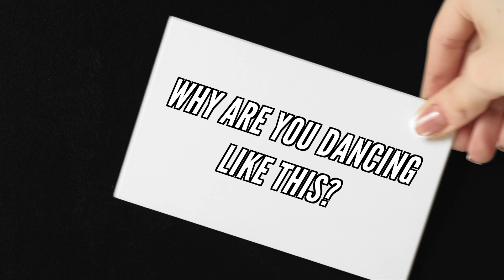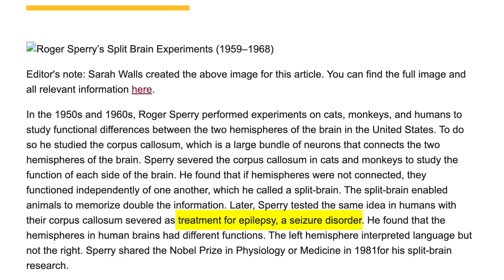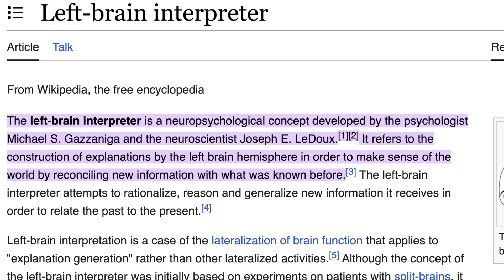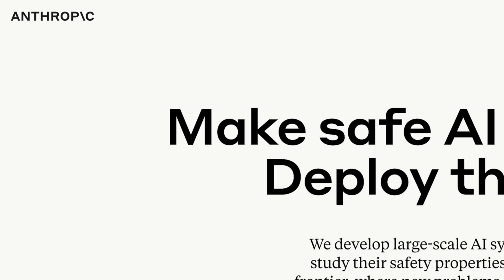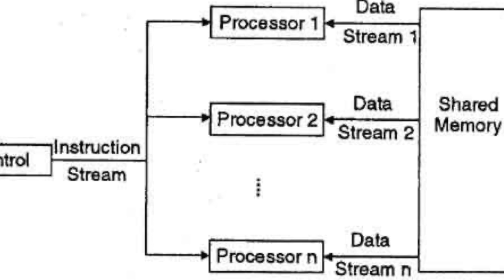What If Your Brain Was Split In Half?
Did you know that in cases where a person's brain hemispheres are surgically separated, each eye only communicates with one half? Imagine reading a note with one eye that prompts you to do the chicken dance, and then, with the other eye, reading a different note asking why you're dancing. The brain, unable to communicate between the halves, confabulates a reason, often unrelated to the original request. This phenomenon highlights how our brains might be crafting narratives constantly, even under normal circumstances.

In this video, I delve into Roger Sperry's groundbreaking split-brain experiments from 1959 to 1968. These experiments, initially conducted to address severe epilepsy through corpus callosotomy, opened new vistas in neuroscience. They showed how each brain hemisphere operates independently yet collaboratively, sparking deep questions about our sense of self.

Sperry's work, later expanded by Michael Gazzaniga, revealed the lateralization of brain functions. The left hemisphere is analytical and language-focused, while the right excels in spatial and intuitive tasks. Despite their separation, these hemispheres can work independently and cooperatively, posing fascinating insights into consciousness and self-awareness.

But why does this matter in AI? These experiments are pivotal in understanding AI development. The brain's dualistic nature, with specialized yet interconnected hemispheres, mirrors how AI safety systems, like the anthropics alignment model, function. AI, akin to the human brain, often employs parallel processing, with multiple processors or neural networks handling varied tasks. This understanding is crucial in developing holistic and versatile AI systems.

Lastly, these experiments touch upon consciousness and self-learning. They raise questions about AI systems potentially developing a form of 'consciousness' or self-awareness. Could the entire universe, including digital systems, become conscious? Such questions are not only fascinating but also carry significant ethical implications in AI development.

00:00 - Your Brain Confabulates It’s Thoughts
02:14 - The Experiments
08:11 - Split-Brain Research & Artificial Intelligence